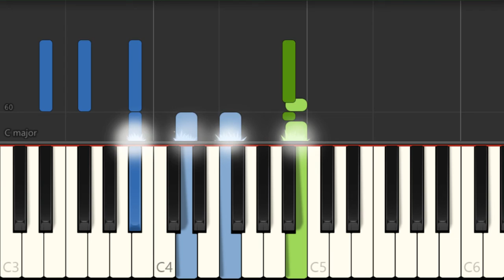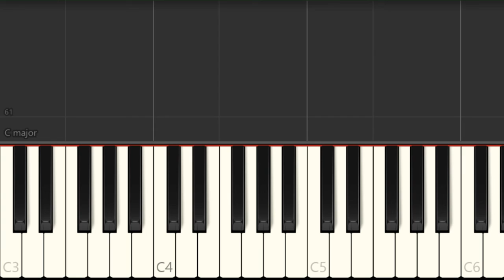How to play Write This Down X Dead Wrong by Soulchef ft The Notorious BIG on Piano (Tutorial)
Comment and let us know how the videos have helped you. It keeps us going! :)The easiest way to learn how to play Write This Down X Dead Wrong by Soulchef ft The Notorious BIG on the piano. It's a piano tutorial for Write This Down X Dead Wrong by Soulchef ft The Notorious BIG.

EasyMusicLesson teaches you to play the your favorite instrument, through easy and simple animation so that you too can learn how to play Write This Down X Dead Wrong by Soulchef ft The Notorious BIG on the piano easily. A piano tutorial with visual animation graphic.